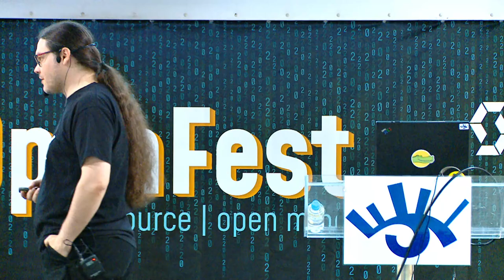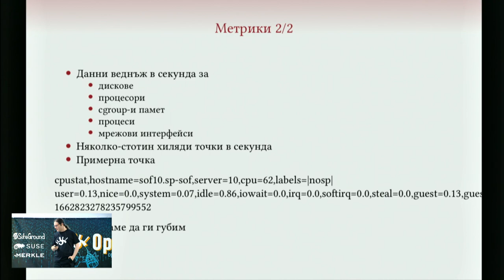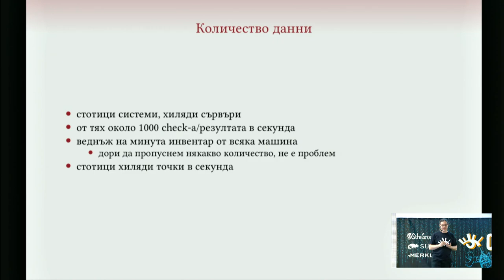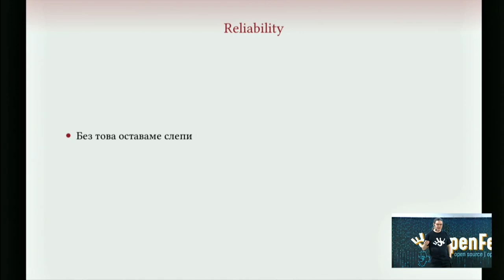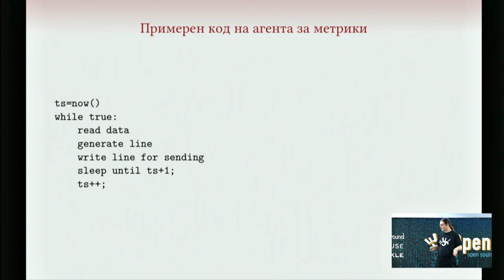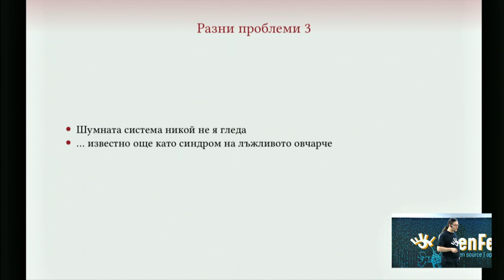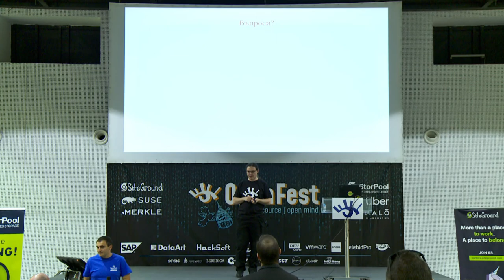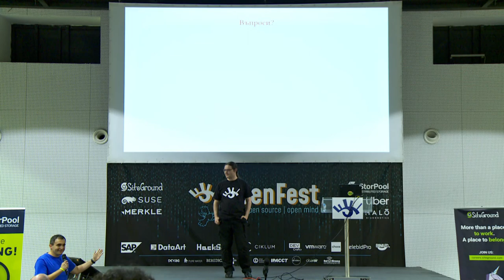Голям monitoring - Васил Колев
Ще разкажа за система за monitoring на хиляди отдалечени машини, както и на системата, която работи в/у тях. Ще опиша софтуера, дописаните неща, как се справя и колко лесно всеки може да си сглоби сам такава.